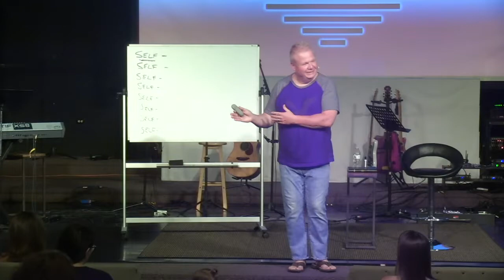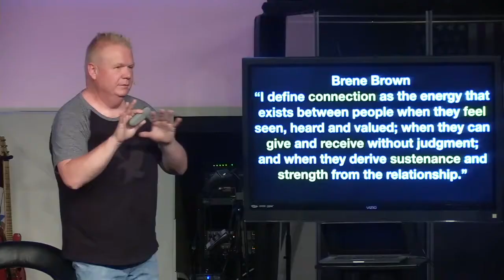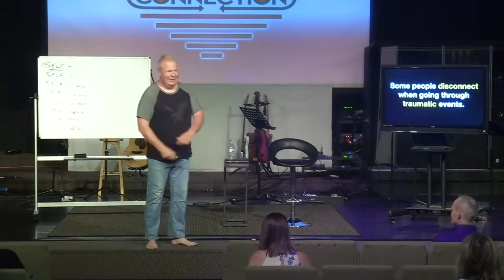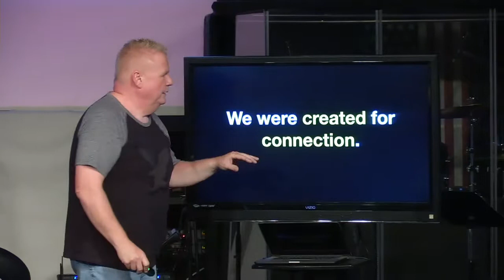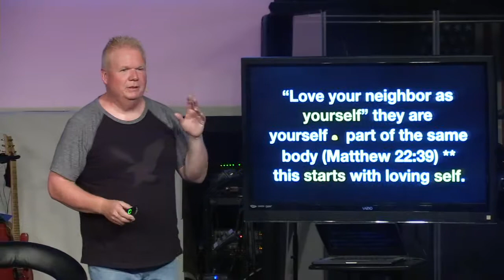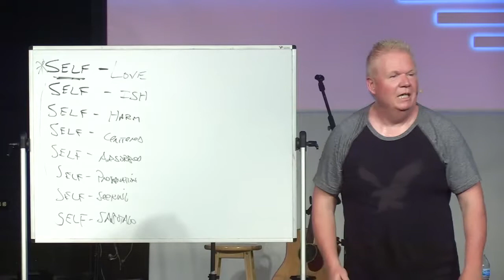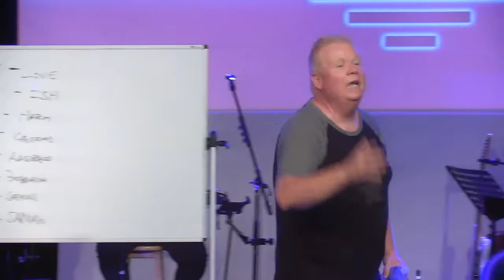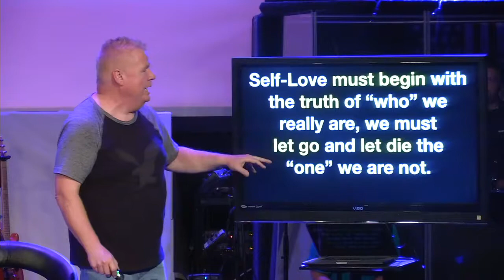Self Love 8/25/19 - 11 a.m.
Scott Lowmaster
Self Love
8/25/19 - 11 a.m.